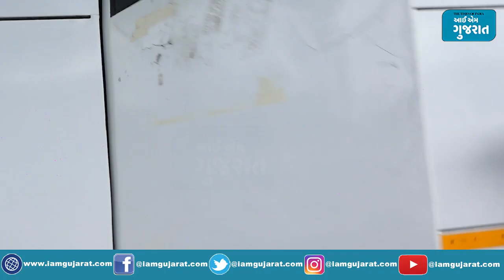ખતરા ખતરાના સેટ પર tejasswiને જોતા જ ફોટોગ્રાફર્સે કરી દોડાદોડ